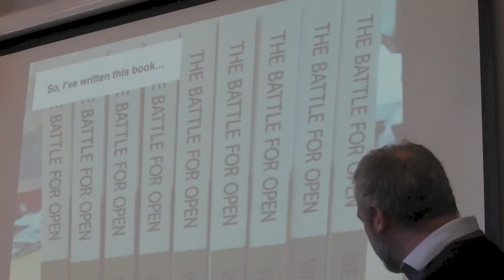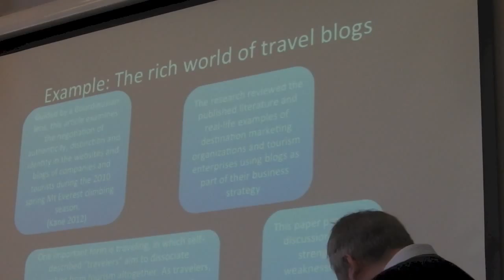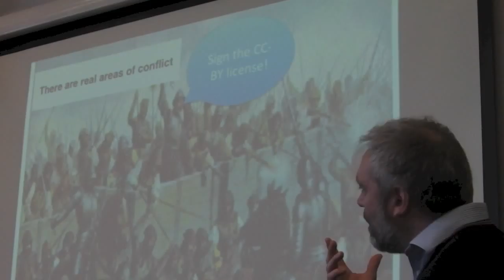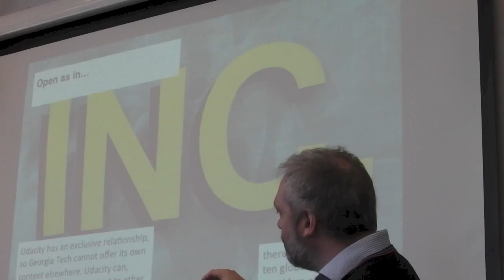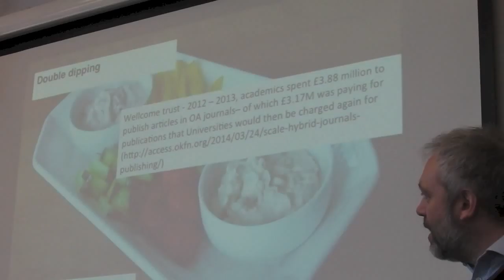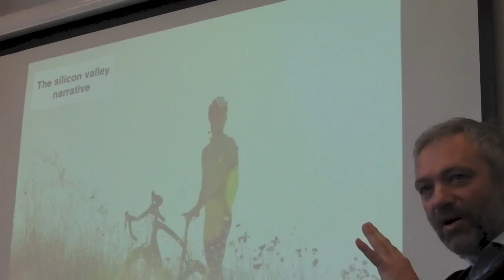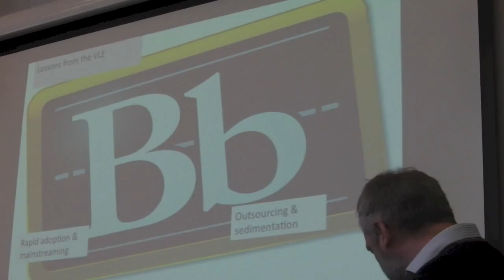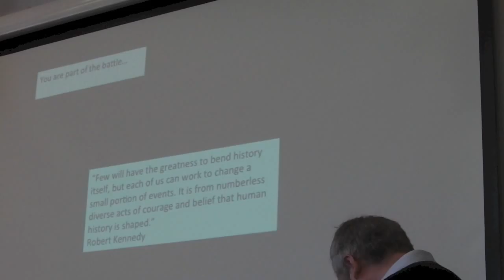Martin Weller: The Battle for Open (30 April 2015)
Keynote speaker at the Heriot-Watt University OEPS workshop on 30 April 2015, Martin Weller on his latest book: The Battle for Open.